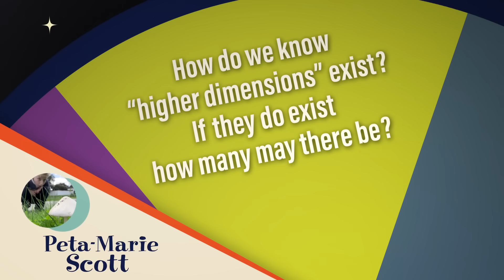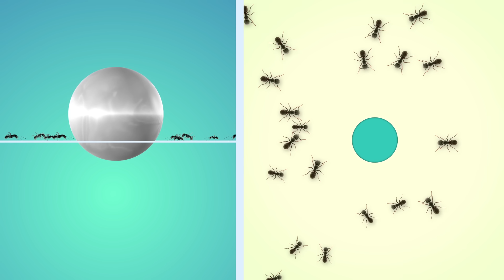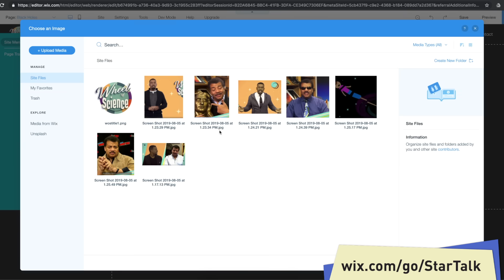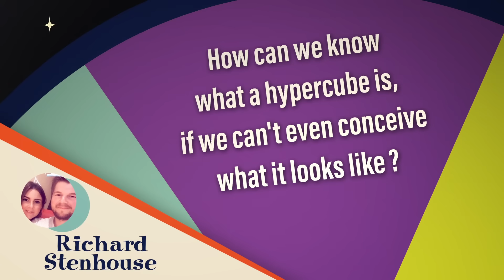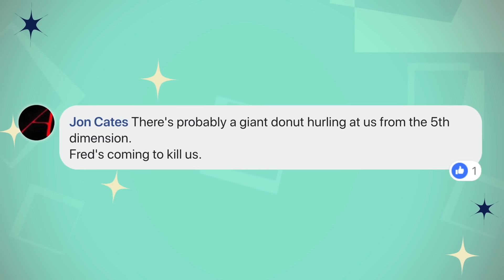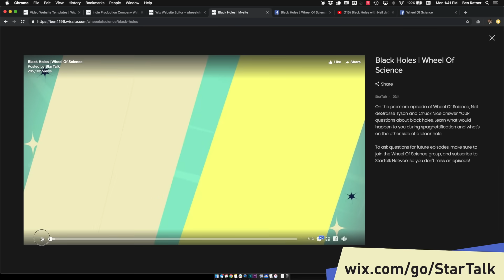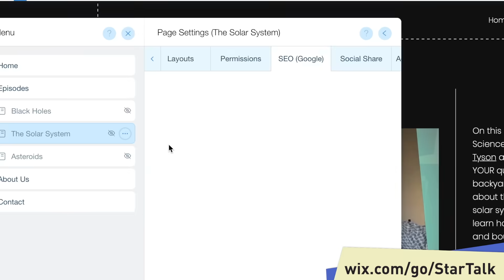Higher Dimensions with Neil deGrasse Tyson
On this 2D episode of Wheel Of Science, Neil deGrasse Tyson and Chuck Nice answer YOUR questions about multiple dimensions! Find out how we know other dimensions exist, how we might interact with creatures of a different dimension, and about what a hypercube is.

SHARE this episode with someone who looks good in 3D glasses.